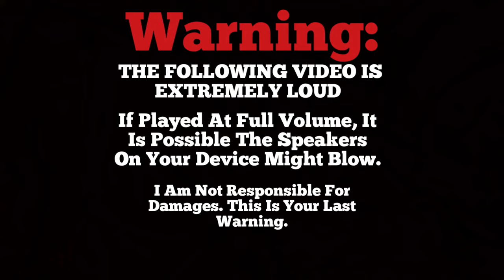Babalos - Stereo Love | Remix